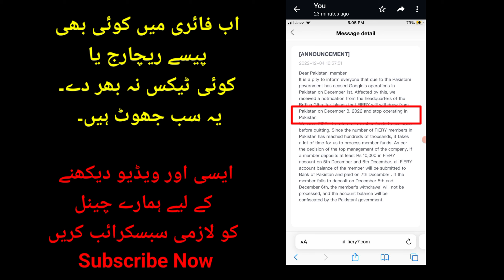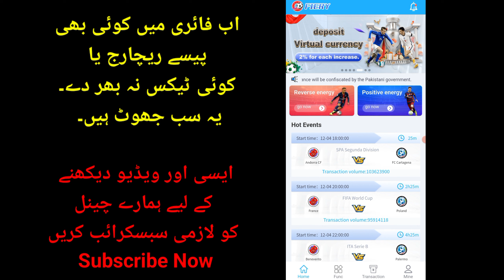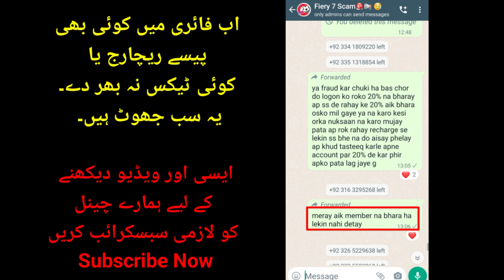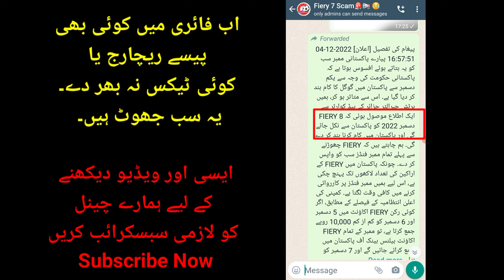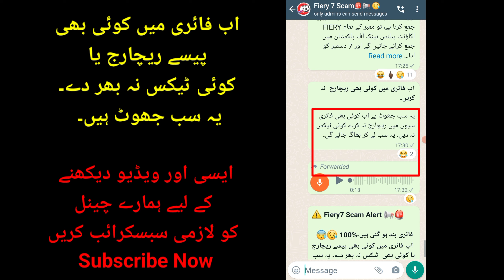New Update Fiery 7 Confirm Band ho gai | Bad News Fiery Scam kar gai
Title.

Hi,
Dosto aj ki is vedio ma ap btaoga, faiery7 app ka account kaise create kare. our fiery app sey kaise paisey kmaye. Full benefits of Fiery, commission, link share and bonus information are explained in this video in an even simpler way.

Recover your answers-
Fiery7 Withdraw failed
Fiery7 Withdraw process
How To Create Fiery7 Account in Pakistan
Fiery 7 Earning App Withdrawal Proof,
Fiery 7 Earning App in Pakistan
Fiery 7 Earning
Fiery account registration problem
How to register account on fiery 7 app
Fiery New Online Earning App
How to create account on fiery 7 app
How to login on fiery 7 app
How to make account on fiery 7 app
How to withdraw money from fiery 7 app
Fiery7 New Online Earning Website 2022
Fiery7.com Real or fake  Full Review
fiery 7 ki earning withdraw kaise kare
withdrawal proof of fiery 7 app
fiery 7 app is real or fake
How to earn money on fiery 7 app
how to get reward on fiery 7 app
fiery 7 registration problem
Bad News Fiery Scam kar gai
Fiery7 withdrawal kab dey gi?
Fiery7 Withdraw failed issue solve
earn money online
online earning
Fiery7 Withdraw process Problems
fiery7 device ban register
fiery 7 withdrawal proof
fiery 7 real or fake
how to get fiery 7 reward voucher
how to earn on fiery 7 app
fiery7 scam or real
fiery 7 account solution
fiery 7 account ban problem
fiery real or fake
fiery withdraw proof
fiery 7 account problem
fiery login problem
fiery registration problem
Fiery 7 withdrawal problem
fiery 7 app sa withdrawal kiu nahi ho raha
kia fiery 7 band ho gae ha
fiery7 recharge
fiery bounce free
fiery7 earning app
Fiery7 Withdraw failed Problems solve
Fiery7 Withdraw process issue
fiery 7 withdrawal
fiery7 real or fake
fiery7 account
fiery7 withdraw proof
fiery 7 earning app
fiery 7 earning app is scamming
fiery 7 earning proof
how to create fiery 7 account
new online earning app 2022
fiery 7 online earning app
online earning in pakistan
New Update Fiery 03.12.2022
fiery7 withdrawal kab dy ge

Hashtags.